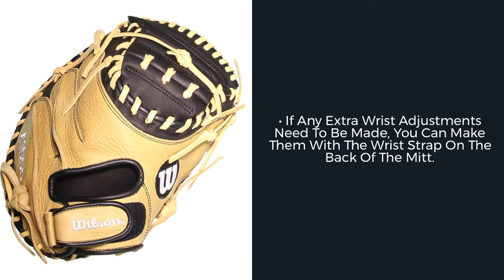Review: Wilson A1000 CM33 33" Baseball Catcher's Mitt (WBW10014233)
An A1000 catcher's mitt is a great consideration for a young backstop that is an adolescent or a teenager. Grab this mitt at JustGloves!